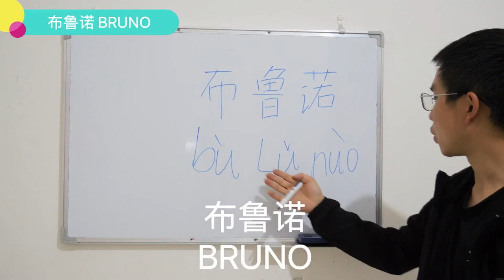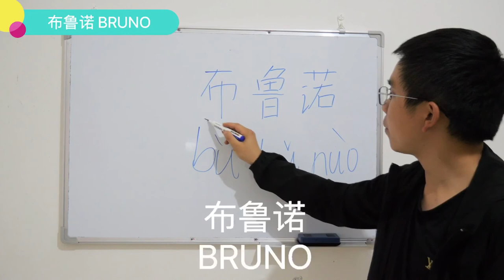How to Say You Names 💕 BRUNO 💕 in Chinese ？